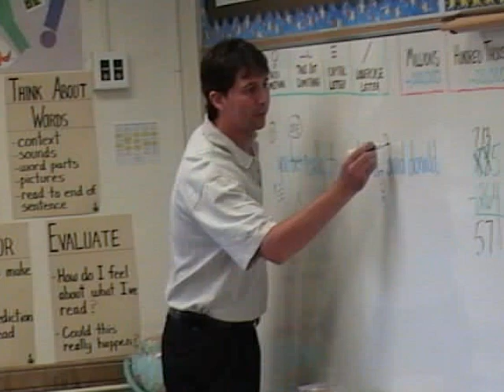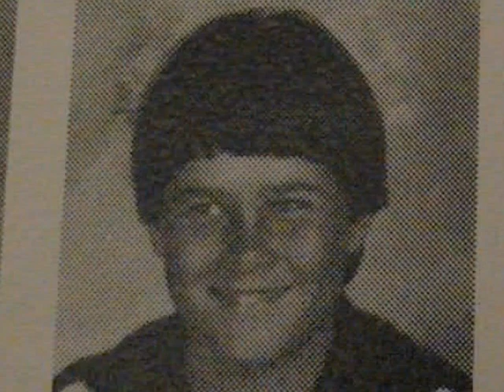Bent Elementary 2006-2007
Bloomington Illinois